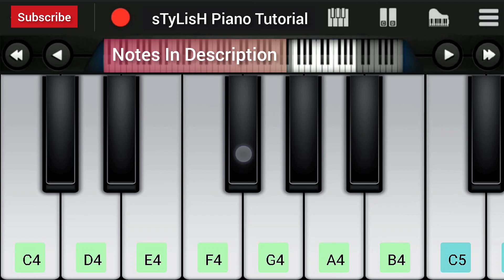Pata Nahi Kis Roop Me Aakar Narayan Mil Jayega Piano | Stylish Piano Tutorial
This video show piano tutorial of song "Pata Nahi Kis Roop Me Aakar Narayan Mil Jayega"

You can Get Everyday New Song Piano Tutorial. If you learn any song on piano you can comment in this video. Thank you.